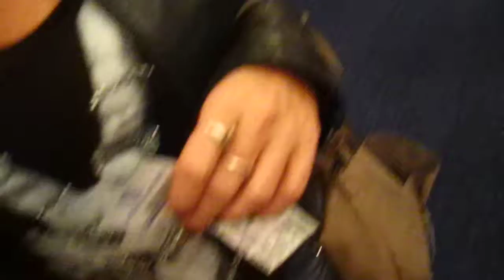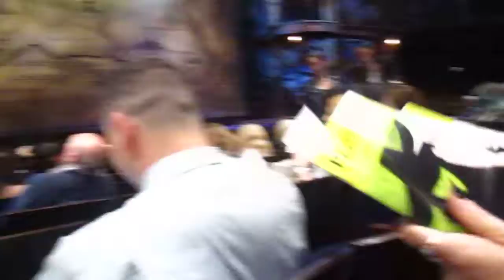up and to the left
wicked seats
may 2017